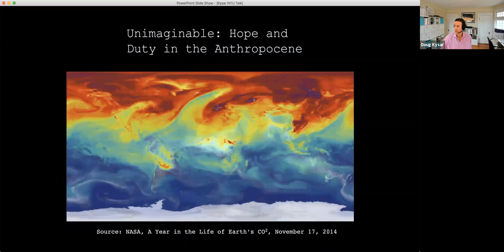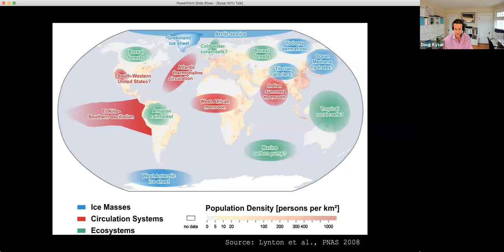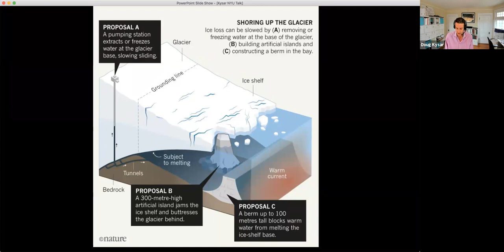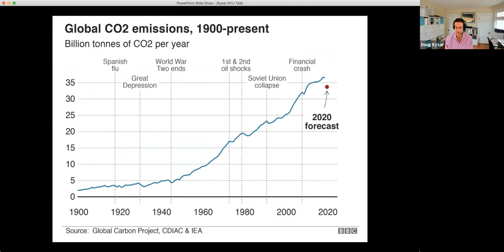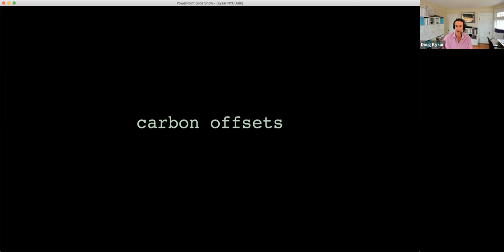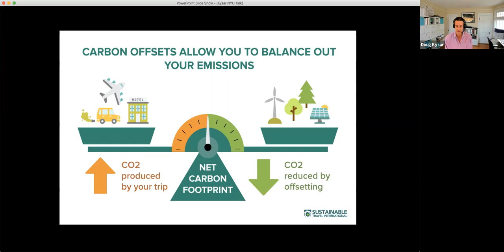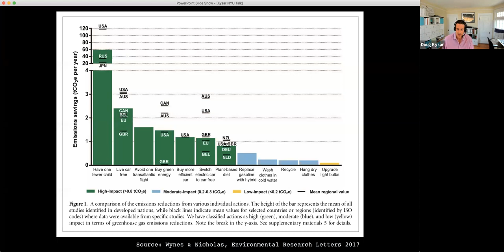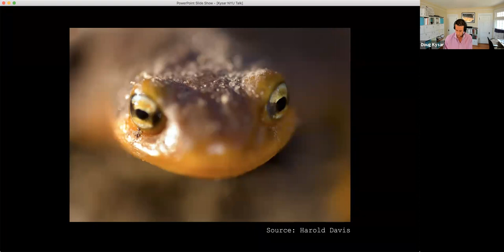Unimaginable: Hope and Duty in the Anthropocene. A public lecture with Professor Doug Kysar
Against the backdrop of the unimaginably large and rapid changes wrought by humans to the earth’s atmosphere, this talk will consider two other Anthropocene unimaginables: how we conceive of our responsibility to nonhumans in a world saturated by the human, and how we locate hope from within the institutions and ideologies that gave rise to our present hopelessness.

Doug Kysar is Joseph M. Field ’55 Professor of Law at Yale Law School and faculty co-director of the Law, Ethics and Animals Program. His teaching and research areas include torts, animal law, environmental law, climate change, products liability, and risk regulation. Kysar was previously on the faculty at Cornell Law School. He received his B.A. summa cum laude from Indiana University in 1995 and his J.D. magna cum laude from Harvard Law School in 1998. Following law school, he clerked for the Honorable William G. Young of the United States District Court for the District of Massachusetts.

Thanks to the Brooks Institute for Animal Rights Law and Policy for their generous support of this lecture series.